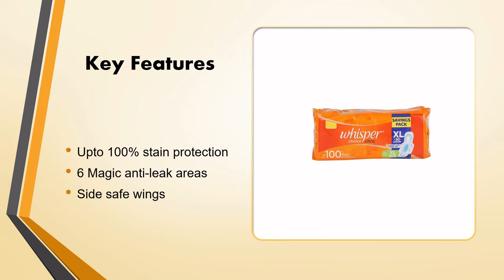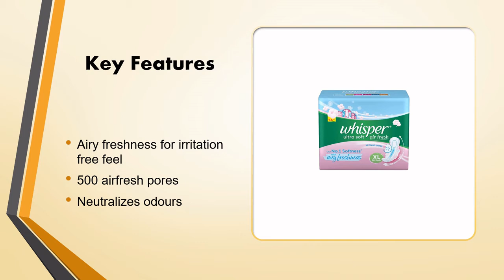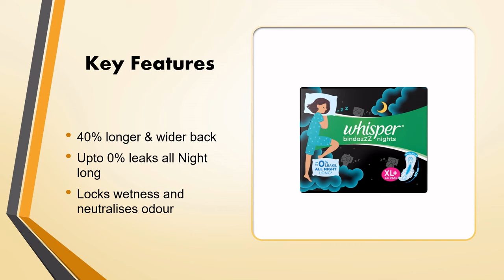Best whisper pads price, aloe vera, use, wings - Best whisper sanitary pads size xxxl, xl, xl+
6) Whisper Choice Sanitary Pads for Women

Price: ₹99

Upto 100% stain protection
6 Magic anti-leak areas
Side safe wings

5) Whisper Maxi Nights Sanitary Pads

Price: ₹143

Super fit cushion
Extra long length and wider back
Keeps you feeling clean and dry

4) Whisper Clean and Fresh Daily Liners

Price: ₹189

breathable design
gentle on your skin
Odour neutralising technology

3) Whisper Ultra Soft Sanitary Pads For Women

Price: ₹336

Airy freshness for irritation free feel
500 airfresh pores
Neutralizes odours

2) Whisper Ultra Clean Sanitary Pads For Women

Price: ₹343

No 1 Hygienic Protection
40% Longer for long lasting coverage
Now with Herbal Oil

1) Whisper Bindazzz Nights Sanitary Pads

Price: ₹389

40% longer & wider back
Upto 0% leaks all Night long
locks wetness and neutralises odour

Experiencing periods for the first time and don't know which pad to use? Or your sanitary pad gives you an uncomfortable feeling? Not to worry, we will be telling you about the best sanitary pads, which will not make your periods a bit comfortable. Menstruation is a biological process; it occurs in every girl's life after a certain age. It is usually around the age of 14-15 when girls enter puberty and menstruation is a part of it. In menstruation or periods, there is a flow of blood for around 2 to 4 days.

In the initial stage, the blood flow can go up to 5 days, as you grow the number of days reduces. During this period, sanitary pads are used. Sanitary pads are absorbent items that are worn during menstruation, abortions, after giving births, or in cases where there is blood flow from the vagina. Unlike tampons or cups, they are worn outside the vagina. Pads are stuck on the undergarments worn by women or girls. One of the brands of sanitary napkins is a whisper.

Most of the ladies use whisper sanitary pads. They are one of the brands which are preferred by most girls and ladies during their periods. It is also known as a whisper napkin. Whisper pads come in various ranges, sizes, designs, and types. Whisper has a vision that is to make every woman embrace their body and break the taboo of period. It believes that everyone should enjoy life even though their period is on. Whisper pad use lies in its versatility and wide range of forms available. There are many sizes from which you choose the one that fits you. We will be telling all this in detail in the upcoming sections. Let us first look at some of the advantages of using whisper.

Advantages of using whisper sanitary pads
There are various advantages of using whisper napkins. Whisper pads have many types which we will be telling you about soon. Let's have a look at some of the advantages of using whisper sanitary pads.

Hygienic - Hygiene is very important when it comes to sensitive organs. Whisper pads are very hygienic. It is made by keeping in mind that no vaginal infection takes place. Whisper aloe vera pads are there which make sure that the pads should be changed after every 3 to 4 hours so that it does not cause any infection.

Original - Whisper sanitary napkins are made from original products. They are designed to provide comfort during the period time so that one can live life. It does not contain any harmful material. So, you can use them without worry.

Odourless - Many times it happens that the pads start stinking making it very horrible and uncomfortable to go out. But this is not the case with whispers. Whisper pads have an odour mechanism that locks the pungent smell that comes from the pads. Whisper ultra clean pads help lock the stinking smell and the whisper pads have a scent that makes you feel comfortable and free you from the bad smell.

Versatile - We are calling whisper pads versatile as they come in various sizes and forms. One of the forms is whisper ultra, which is larger than normal ones. The size also greatly varies like whisper xxxl, which is the largest size. We can see there are many forms, about which we will be looking in detail.

Available everywhere - Availability is an important factor and it is one of the advantages of the whisper pads that it has made its pads available everywhere. It is not just that it will be available only in cities but you can see them in the outskirts and villages as well.

Affordable - Inexpensiveness makes the product usage a lot more than its normal usage. Whisper pads price is not very high. It depends on the type and the size of the pads you use that make the price go up a bit, otherwise whisper pads prices are not very high. This increases the usage of whisper pads.